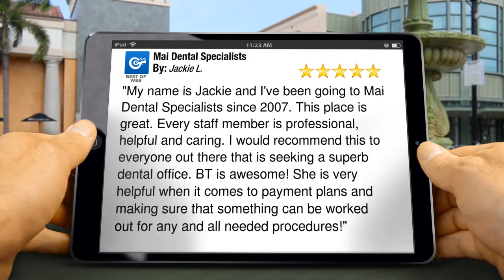Mai Dental Specialists Impressive 5 Star Review by Jackie L.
New Review

"My name is Jackie and I've been going to Mai Dental Specialists since 2007. This place is great. Every staff member is professional, helpful and caring. I would recommend this to everyone out there that is seeking a superb dental office. BT is awesome! She is very helpful when it comes to payment plans and making sure that something can be worked out for any and all needed procedures!"

Mai Dental Specialists